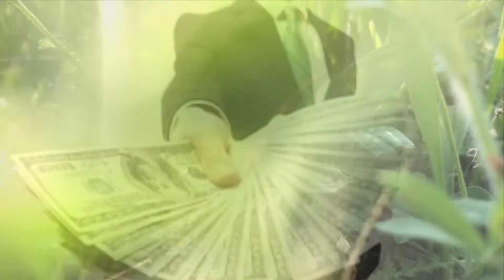Астрологи назвали 5 самых жадных мужчин по знаку зодиака/ гороскоп/астрология